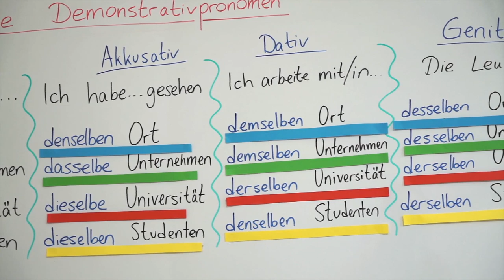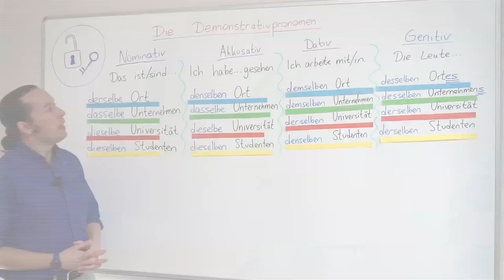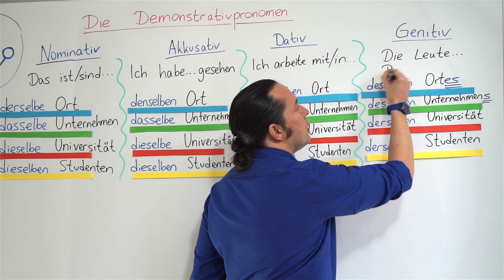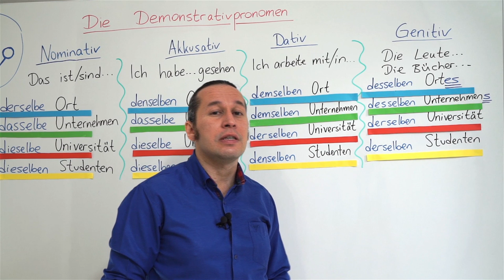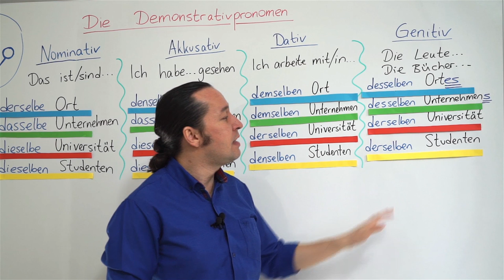Almanca B1 Orta Seviye Ders - 25 Bölüm - 1 Almanca İşaret Zamirleri - Die Demonstrativpronomen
Almanca öğreniyorum diyen herkese merhaba. Bu Almanca Kolay dersimizde, Almanca İşaret Zamirleri - Die Demonstrativpronomen konusunu öğreniyoruz. Konumuzu işlerken yeni Almanca kelimeler ve doğru Almanca telaffuzlarını da öğreniyoruz. İşaret zamirleri daha önceden bilinen ve hakkında bilgiler verilecek herhangi bir canlı veya nesneyi işaret etmektedir. Cümle içerisinde ya tek basına yada işaret tamlaması olarak kullanılabilirler.